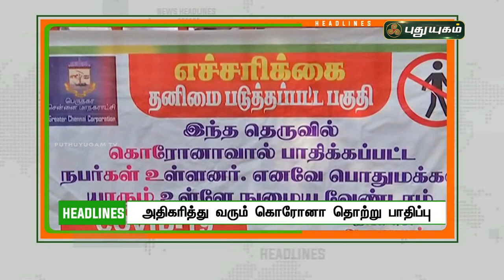8 மணி தலைப்புச் செய்திகள் | 8 PM News | 29/12/2021 | PuthuyugamTV